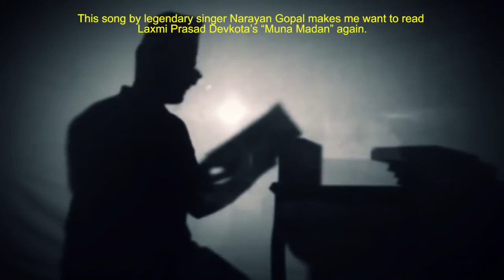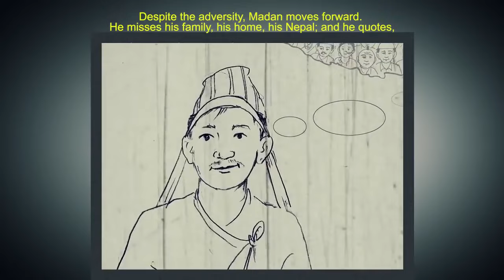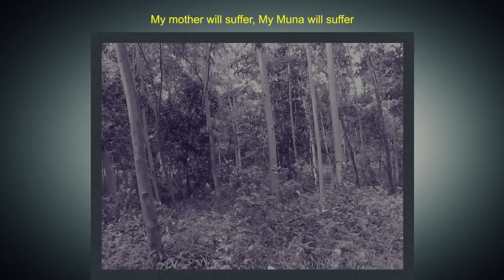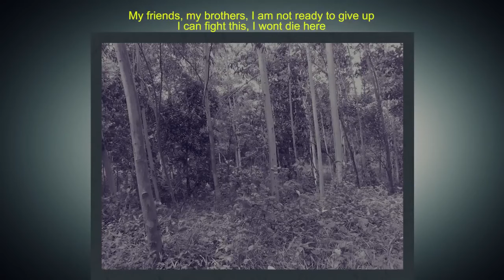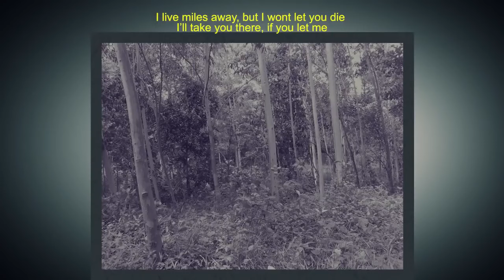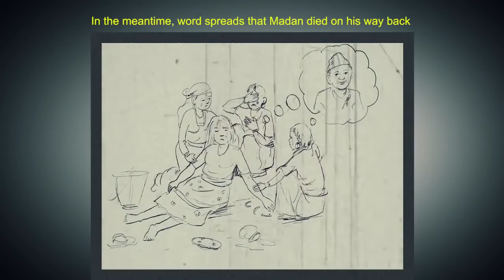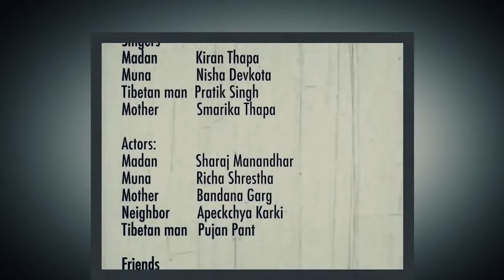Muna Madan || Laxmi prasad Devkota || Full Poem || Audio || मुना मदन लक्ष्मी प्रसाद देवकोटा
मुना मदन ´´नेपाली साहितयको महाकवि लक्ष्मी प्रसाद देवकोटा लेखिएको कृति हो |

Muna Madan Nepali Poem By MAHAKAVI LAXMI PRASAD DEVKOTA Muna Madan (Nepali: मुना मदन ) is short epic narrating the tragic story of MUNA & amp; MADAN written by Nepalese poet LAXMI PRASAD DEVKOTA and one of the most popular works in Nepali literature.

Muna Madan
: Author_ Laxmi prasad Devkota
: Original Title_ मुना मदन
: Cover Artist_ Tekbir Mukhiya
: Country_ Nepal
: Language_ Nepali
: Subject_ Poem
: Genre_ Story
: Page_ 40

Unauthorized Downloading And Duplicating On Daily Motion Chennal And Any Other Social Media Platforms Is STRICTLY PROHIBITED And Will Lead To Punitive Measures.

Get Complete And Updated News Of Nepali Music And Movies
Visits Us

Suraj Rakhaali Rai

The NEW STAR CREW